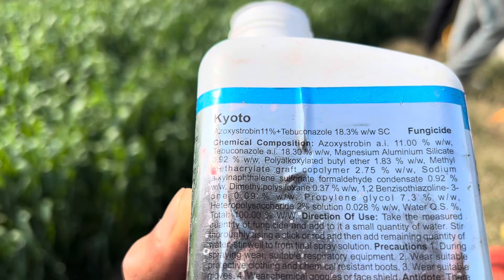ਅੰਕਲ ਦੀ ਕਣਕ ਨੂੰ ਪੈ ਗਿਆ ਤੇਲਾ 😱 " ਗੱਡੀ ਫੱਸ ਗਈ 😩 " ਸੋਨਾਲੀਕਾ ਕੀਤਾ ਚੈਕ Rotaviter ਤੇ ਹੁਣ ਨੀ ਦੱਬਦਾ ​💪💪